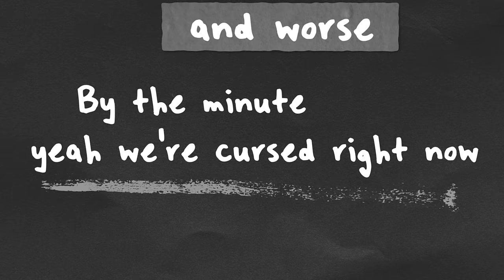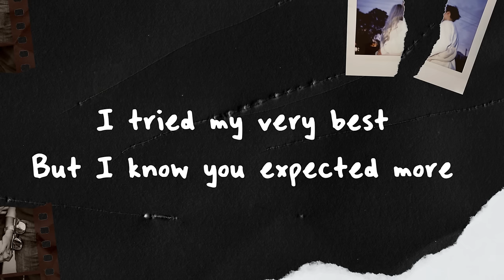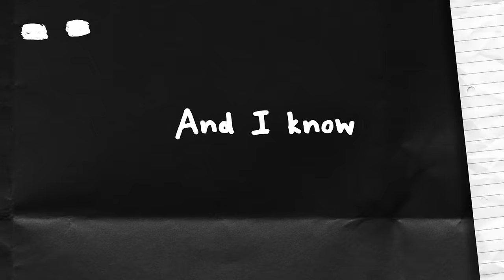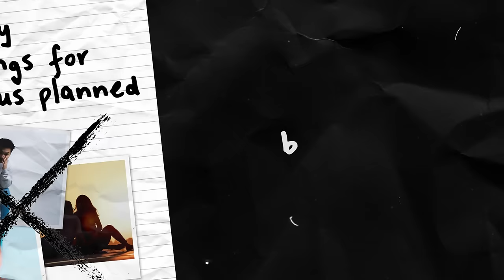Keenan Te - Passing By (Lyric Video)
Lyrics:
It didn’t have to end this way but
Look at us, it’s only getting worse and worse and worse
By the minute, yeah we’re cursed right now
Yeah how’s this gonna start?
We’re getting used to time apart
Yeah no more conversations about life ahead of us
We’re looking back at what’s become

And I know that I said some things I didn’t mean
But I hope that you were really happy with me
It’s a shame, that this is already done

It’s so hard to say goodbye
‘Cause I know that we tried
And maybe in another life
We’d be more than strangers passing by

It didn’t have to be like this ‘cause
I regret the things I did
I tried my very best
But I know you expected more

Oh, passing by

And I know that we had
So many things for us planned
But baby in another life
We could be more than strangers passing by